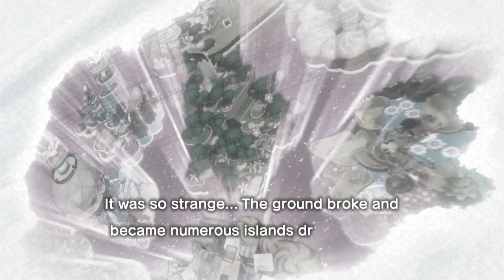Mario & Luigi Brothership but it’s CO-OP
[-Mario and Luigi Brothership Co-Op Part 1-]
Mayo - Mario
CherryKak - Luigi

MARIO AND LUIGI ARE BACK WOOOOOOOO